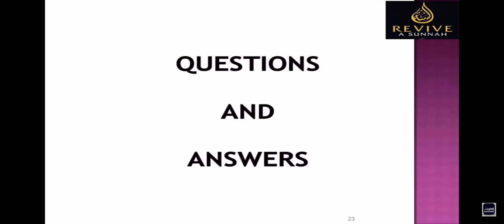Part 15: Should BMSC not create unity and follow something that is less stronger?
This series of short videos are from a presentation that took place in August 2015, on the topic of ‘Understanding The Crescent Moon Criteria’.

The whole purpose of the presentation was to answer any questions on the BMCS position and also help those people who wanted to learn/understand their criteria.

Jazakallahu Khairaa for watching.